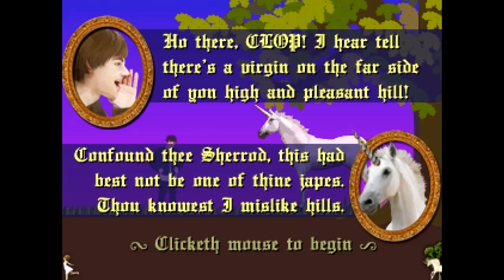Baller Does Something Random - CLOP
In this part, we are a unicorn.  We must get yon virgin over yon hill.  Why?  Don't ask questions.  Also don't ask if this is how a unicorn actually runs.  You are CLOP.  You must get the virgin.  That is all you need to know.